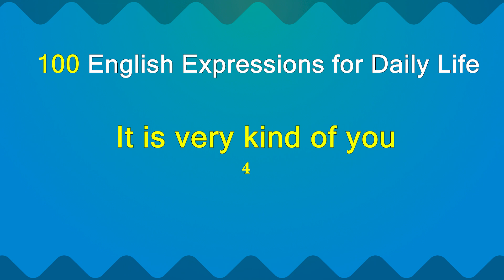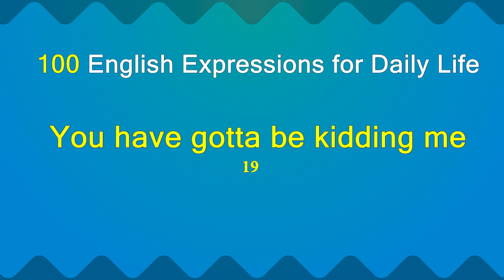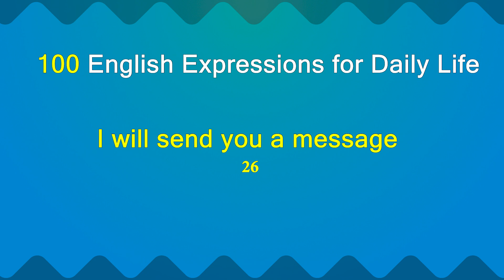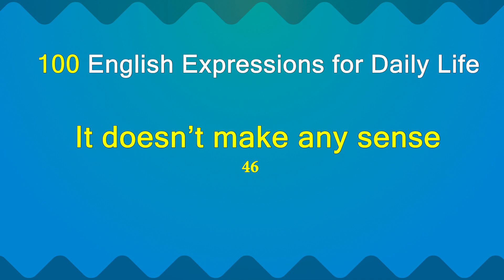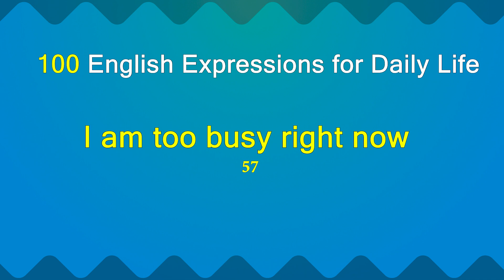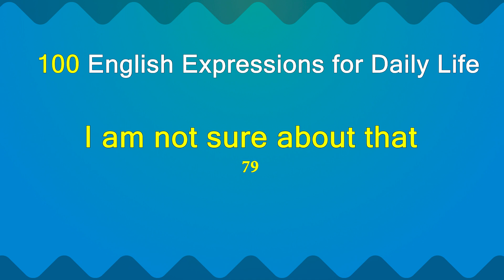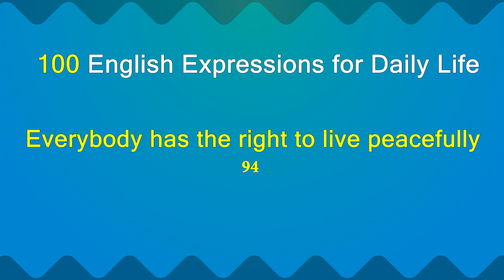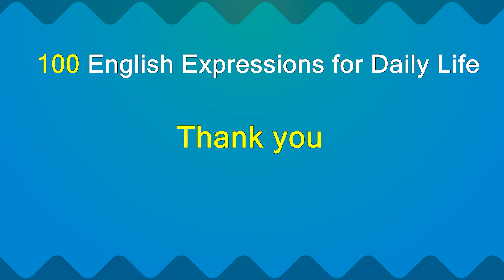100 English Expressions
In this video i'm gonna tell you 100 common English expressions you need to know,
Because natives and non-natives uses from these expressions in their real life and in their conversations.